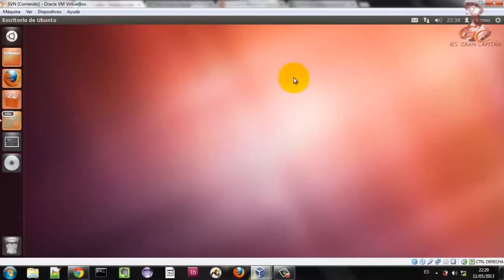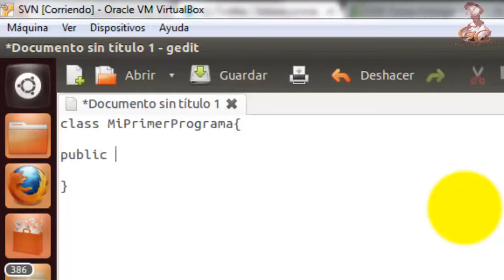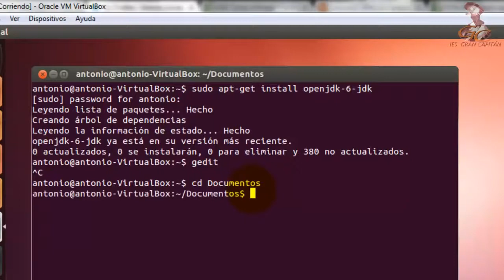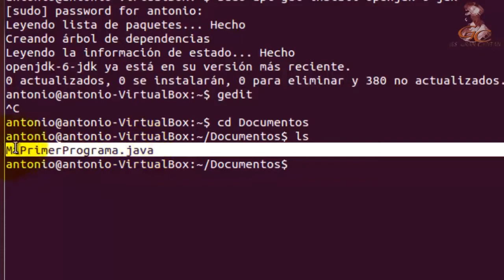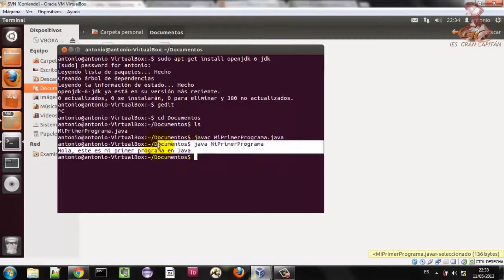👩🏻‍💻Aprende a programar en Java Mi primer programa en Ubuntu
Aprende a programar en Java: Configura tu ubuntu para poder ejecutar tu primer programa en Java.